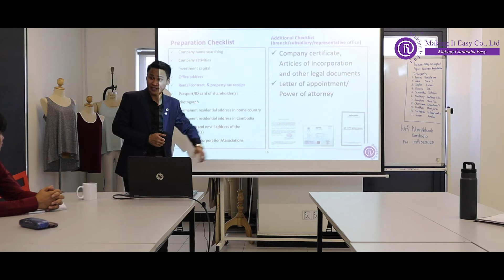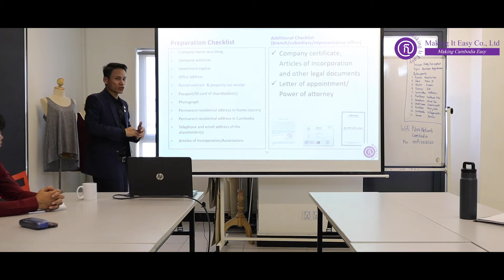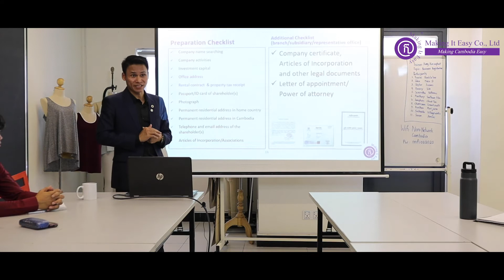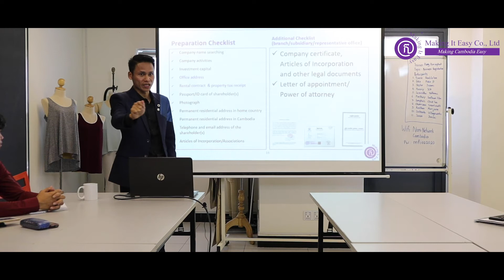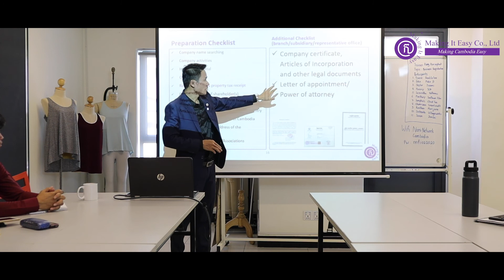Doing Business in Cambodia - Episode 5 : Business incorporation with Ministry of Commerce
In this episode, you will know about the steps to incorporate a business with Ministry of Commerce, preparation checklists, additional checklists, and more. Mr. Kimsophat KONG will take you through each important steps.

for more information about Business Registration in Cambodia.